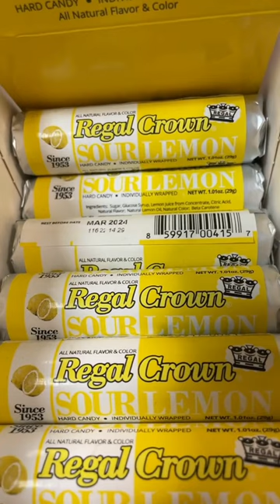Here were the worst selling candies in our candy store in February 2023